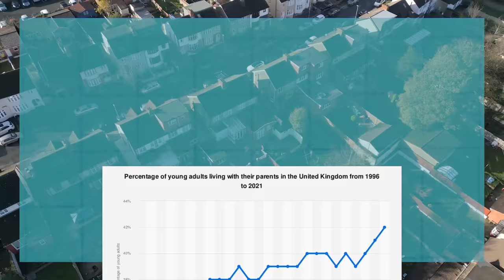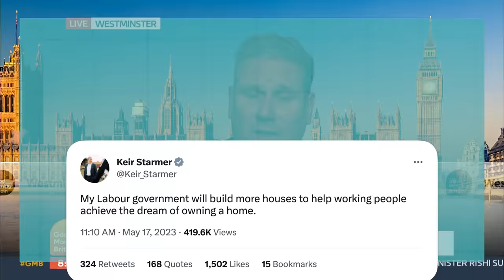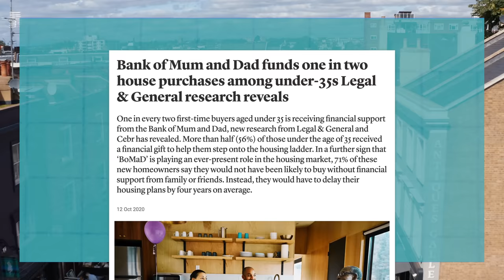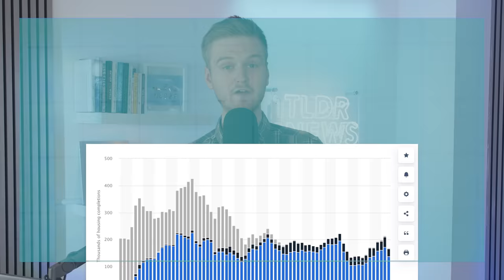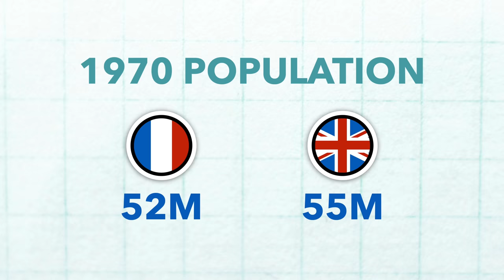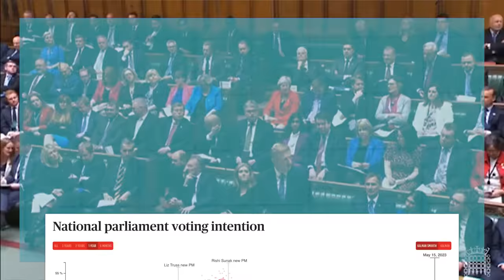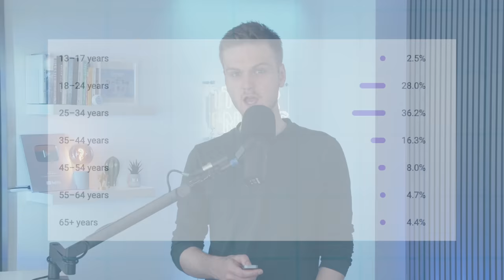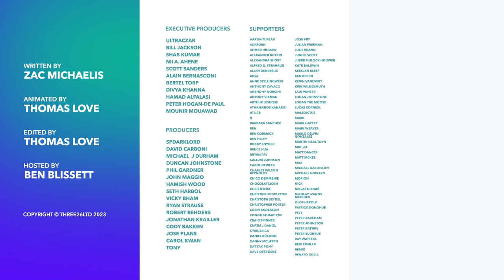Will Building More Houses Solve the UK’s Housing Crisis?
Britain is in the middle of a housing crisis. The solution? Well, it seems simple... more houses. So in this video we explain exactly why the UK needs to build more houses and why the government doesn't seem willing to do so